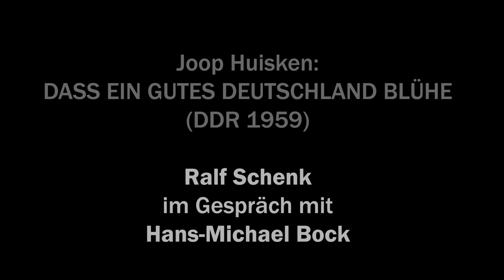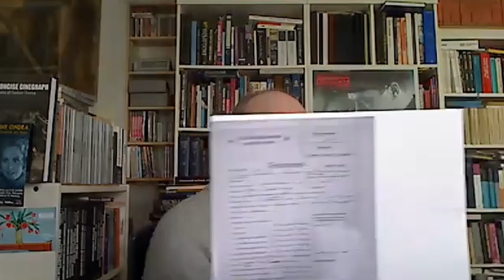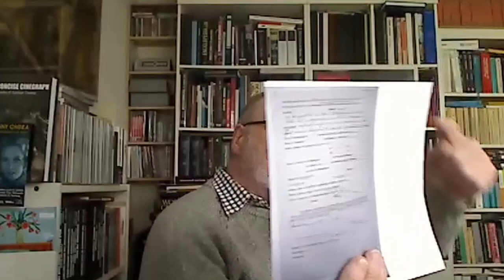Ralf Schenk im Gespräch mit Hans-Michael Bock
Die Filmhistoriker Ralf Schenk (ehemaliger Vorstand der DEFA-Stiftung) und Hans-Michael Bock (CineGraph) sprechen über den niederländischen Regisseur Joop Huisken und seine Zeit bei der DEFA, insbesondere über seinen Film "Daß ein gutes Deutschland blühe" (DDR 1959). Das Filmgespräch entstand anlässlich des cinefest-Specials zu DEFA 75 auf Metropolis+.